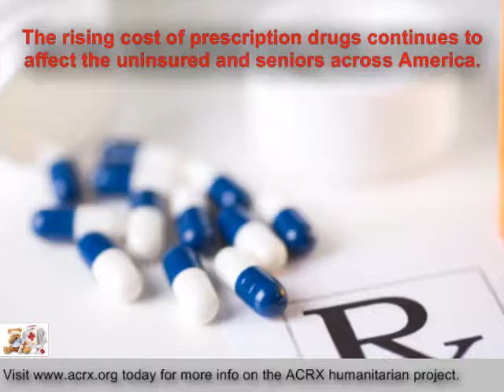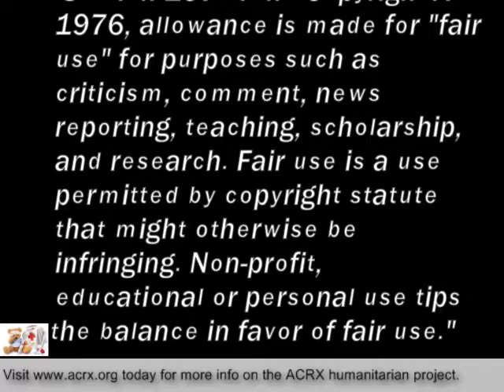Discount Cards Donated to Calhoun First Baptist Church by Charles Myrick Of American Consultants RX